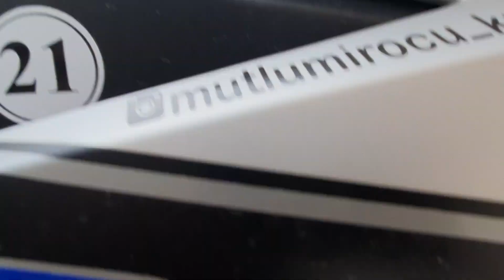Belçika Kurdu (Malinois) Futbol Ve Basketbol Topu İle Oyun Oynadık